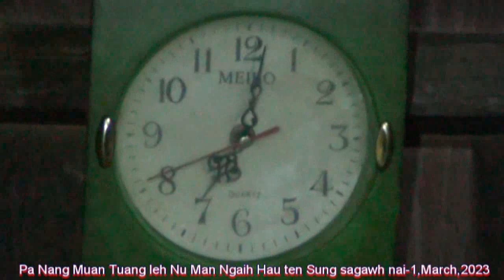Pa Nang Muan Tuang leh Nu Man Ngaih Hau ten A Sung te sagawh na- (1March,2023)2 part